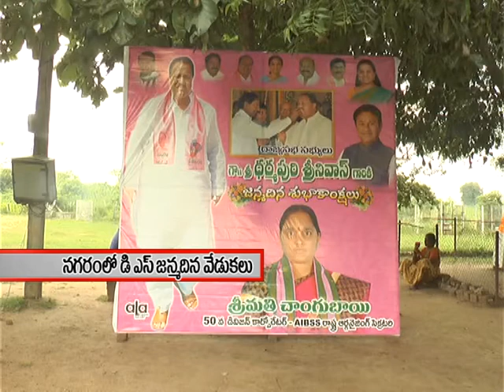D SRINIVAS BIRTHDAY CELABRATIONS BY CORPORATER CHANGUBAI